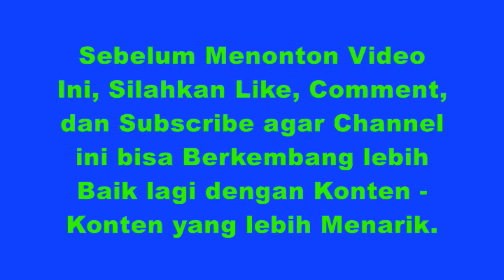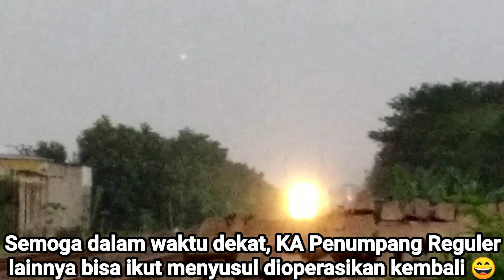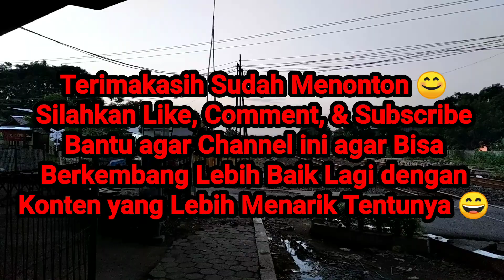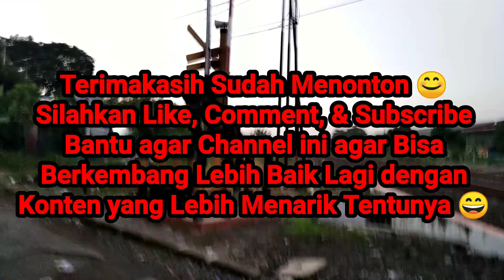Perjalanan Perdana Kereta Api Ranggajati di Era New Normal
Pada tanggal 12 Juni 2020, Indonesia perlahan memasuki Era New Normal. Transportasi yang tadinya berhenti operasionalnya sementara, mulai tanggal 12 Juni 2020 pun perlahan mulai beroperasi kembali, salah satunya yaitu Kereta Api. Kereta Api Penumpang Reguler Perdana yang beroperasi di Cirebon pada Era New Normal ini adalah KA Ranggajati. Karena itu, saya sangat antusias untuk mendokumentasikan Perjalanan Perdana KA Ranggajati di Era New Normal ini 😄😄
Semoga perlahan semua KA Penumpang Reguler dapat beroperasi semua dalam waktu dekat 😄😄